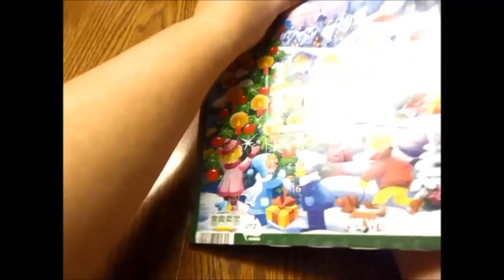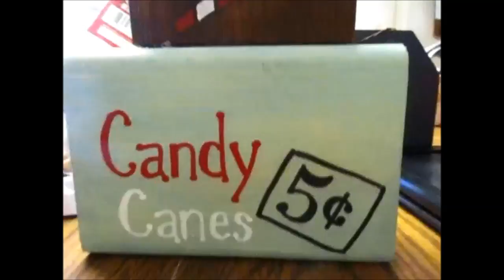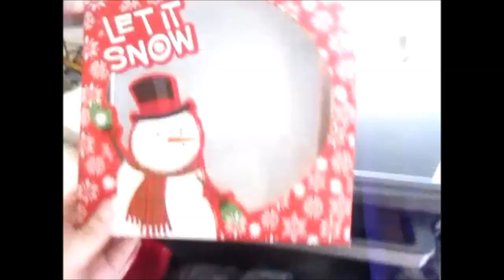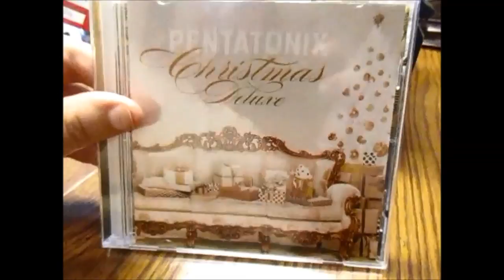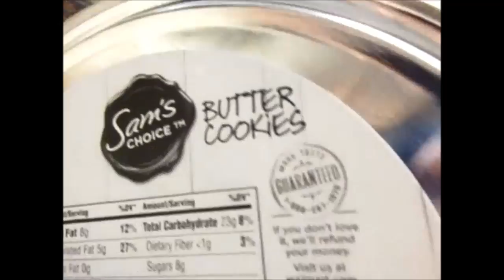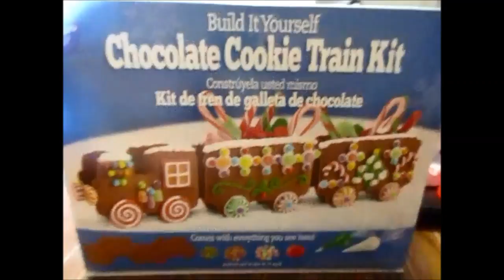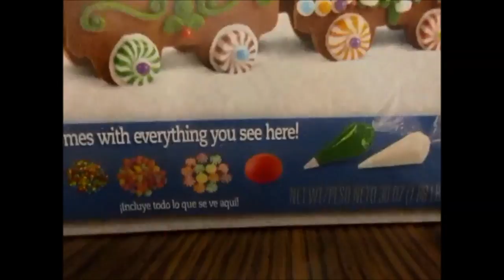Vlogmas Day 6 2017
Well I forgot to film in the store, but I thought that I would show you what I got after I got home.